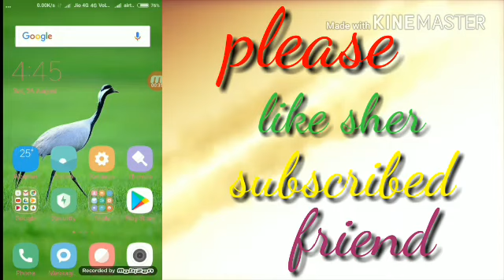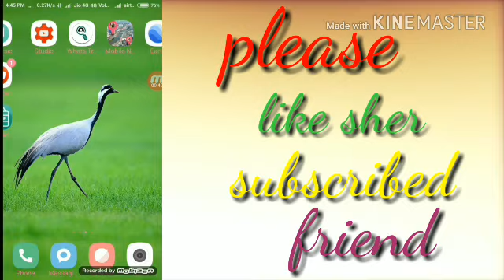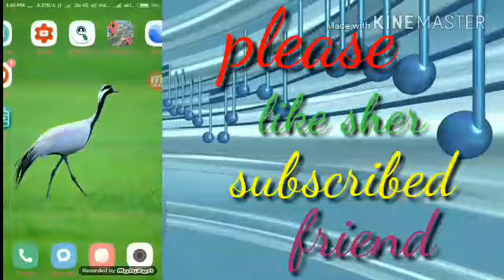How to view our city home street location in 3d view google earth rk tech by patam